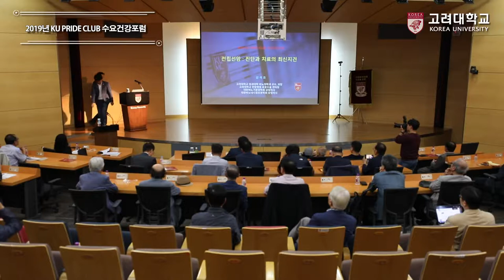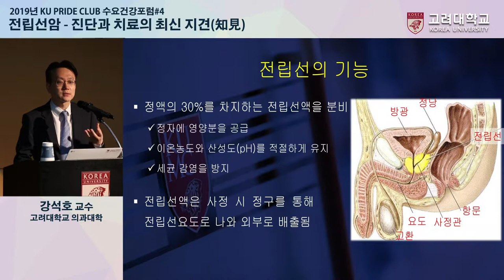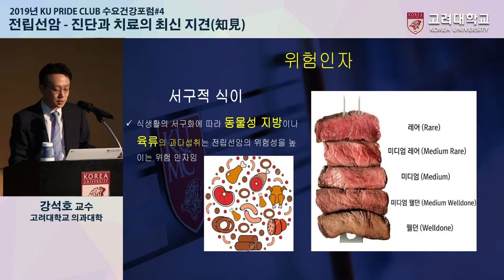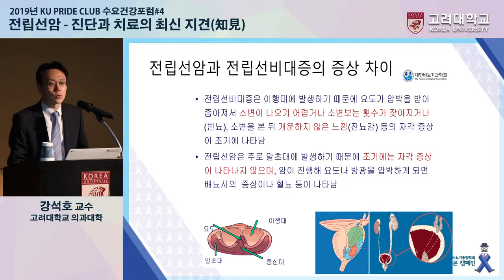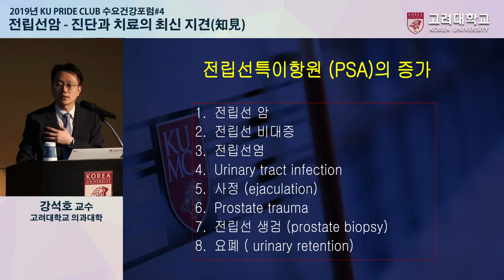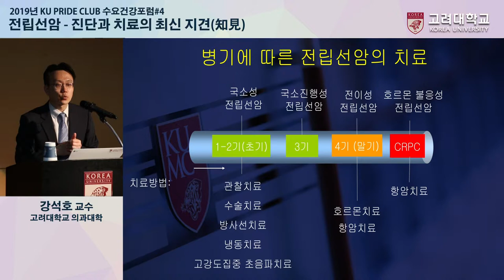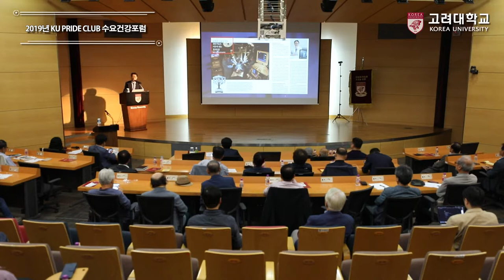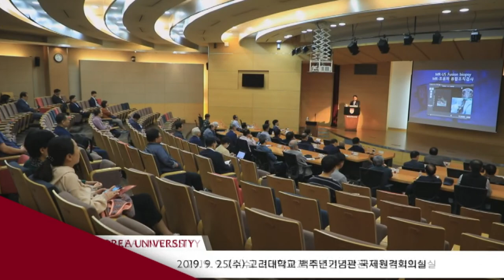[고려대학교 Korea University] 2019년 KU PRIDE CLUB 수요건강포럼#4 전립선암 - 진단과 치료의 최신 지견(知見)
2019년 KU PRIDE CLUB 수요건강포럼#4 전립선암 - 진단과 치료의 최신 지견(知見)
의과대학 강석호 교수

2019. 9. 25